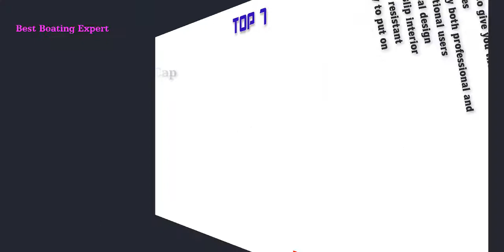Best Swim Caps in 2022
Top 10 Best Swim Caps Link in 2022.
TYR Wrinkle Free Silicone Cap
Yostyle Swim Cap, Silicone Swimming Caps for Long Hair - 3D Ergonomic Design Swimming Hat for Women Kids Men Adults Boys Girls, Comfortable and Durable with Nose Clip & Ear Plugs
TYR La Vengadora Swim Cap
TYR Multi Silicone Cap
Firesara Swim Cap Cover Ears for Long Hair, Silicone Swimming Cap for Dreadlocks or Short Hair Unisex Premium Earmuffs for Women Men Adult Youths Keeps Hair Clean Ears Dry
ewinever 3pcs Lycra Swimming Cap/Swim Cap/Swimming hat with PU Coat for Adult Men Women
The Friendly Swede Silicone Long Hair Swim Caps - Durable Silicone Swimming Caps for Women Men Adults Kids (2 Pack)
arteesol Swimming Cap, Silicone Swim Cap for Women Men, Durable Non-Slip Waterproof Swim Cap Protect Ears, Long Hair for Adults, Older Kids, Boys and Girls (Black Blue, 2pcs)
Firesara Lycra Swim Cap, High Elasticity Swimming Cap Keeps Hair Clean Breathable Fit Both Long Hair Short Hair, Swim Caps Woman Girls Men Kids One Size Hat
Speedo Silicone Aqua V Swim Cap